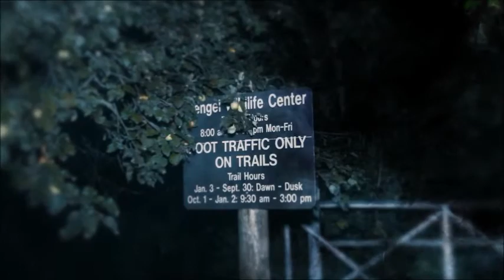The Lady Elgin- A Patreon Exclusive!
Long before Titanic, there was the Lady Elgin- a luxury passenger liner that was packed to the hilt with travelers in party dresses and three piece suits when it went down in Lake Michigan, taking hundreds of victims with it.

Hosted by Jenn Carpenter, So Dead is a Michigan-based podcast featuring unique tales of true crime, the paranormal, urban legends, and more.